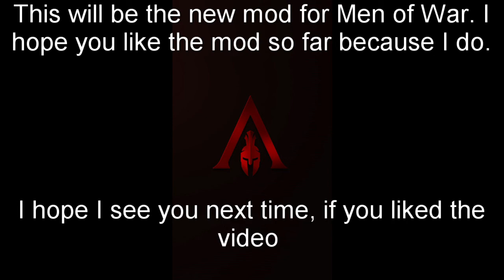Men of War: Assault squad 2:Galaxy at War; EP1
Today we will star a new Men of Was series this time we will use the Galaxy at War mod.
In the background you will hear some noice sorry for that but they are morking next doors.